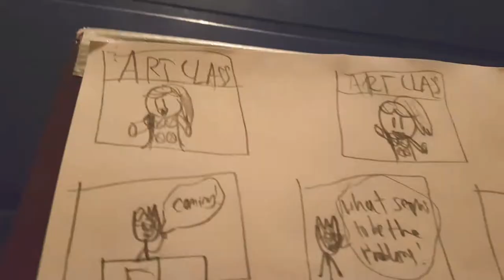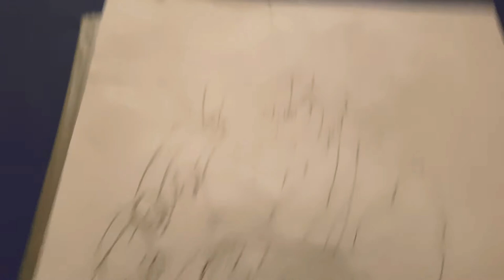"My drawing is bad" (SKIT)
Like and Sub for more comedy